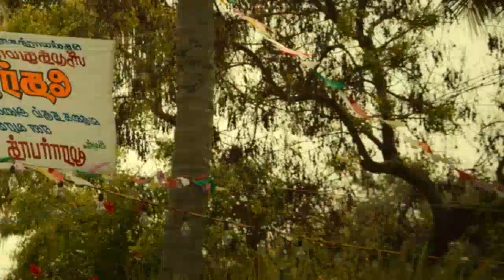LAL SALAAM Telugu Trailer Rajinikanth Aishwarya AR Rahman Vishnu Vishal Vikranth Lyca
Presenting the Official Telugu Trailer of Superstar Rajinikanth's "LAL SALAAM"

Superstar Rajinikanth in
Aishwarya Rajinikanth Directorial ‘LAL SALAAM’

Lal Salaam Credits:-

Cast: Superstar Rajinikanth, Vishnu Vishal, Vikranth, Senthil, Jeevitha, Thambi Ramaiah, Ananthika Sanilkumar, Vivek Prasanna, Thangadurai.
Director: Aishwarya Rajinikanth
Cinematography: Vishnu Rangasamy
Producer: Subaskaran
Head of Lyca Productions: G.K.M. Tamilkumaran
Editor: B. Pravin baaskar
Art: Ramu Thangaraj
Choreography: Dinesh
Stunt: Anl Arasu, Kickass Kaali, Stunt Vicky
Lyrics: Kabilan
Story & Dialogues: Vishnu Rangasamy
Costume Designer: Sathya NJ
Company Costumer: V. Sai Babu
Makeup: P. Kuppusamy
Stills- R.S. Raja
Soun Designer: Prathap
Sound Mixing: S. Sivakumar (AM studios)
Colorist: Ranga
VFX: Lorven studios
Publicity Designer: Kabilan
Production Consultant: Achyuta
Production Controller: M. Sethu Pandian
Executive Producer: Subramanian Narayanan